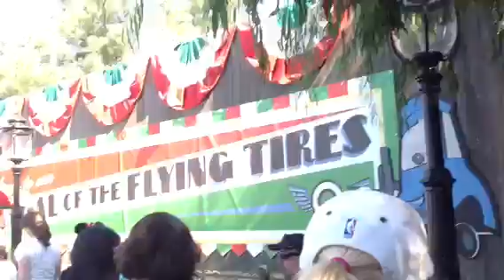Luigl's flying tires on the ride at cars land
When Adam talking about the ride is called luigl's flying tires the ride it is a bump ride at Disney California adventure park.